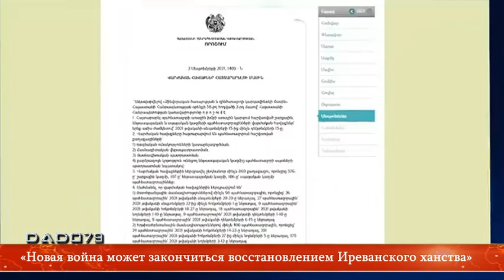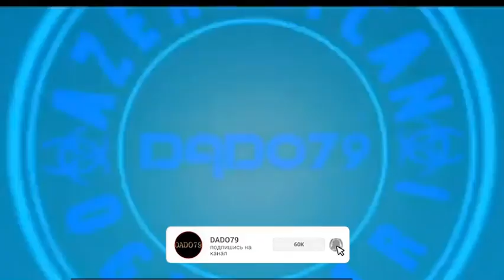«Новая война может закончиться восстановлением Иреванского ханства»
Вчера, 2 сентября, на заседании правительства Армении было принято решение вновь объявить учебные сборы резервистов рядового, унтер-офицерского и офицерского составов, состоящих на учете в первой категории первой группы запаса. Всего в сборах, по сообщениям армянских СМИ, будут задействованы 869 человек: 576 рядовых, 107 унтер-офицеров, 186 офицеров. Напомним, что военное руководство Армении проводит уже вторые с августа учебные сборы.

К чему готовится Армения? Если к реваншу, то чем для нее может обернуться столь необдуманный шаг? Может, Ереван рассчитывает на помощь внешних сил?

Прокомментировать очередные военные сборы в Армении корреспондент Caliber.Az попросил известного российского журналиста и общественного деятеля Максима Шевченко и эксперта российского Совета по международным делам Алексея Наумова.

М. Шевченко отметил, что «новая война может закончиться восстановлением Иреванского ханства».

- Война для Армении - это безумие. А Россия не сошла с ума, чтобы проливать кровь за интересы армянской плутократии. Думаю, что очередные военные сборы в Армении – «конфетка» для внутреннего потребления», - сказал М. Шевченко.

 А. Наумов в свою очередь справедливо подметил, что Азербайджан и Армения сейчас находятся во многом в разных параллельных мирах.

- Азербайджан призывает к подписанию мирного договора, Армения объявляет военные сборы. Тем не менее, 869 человек - это не та сила, которая способна что-то завоевать. К тому же у Армении в настоящее время нет ни сил, ни средств на войну. И, самое главное, в регионе изменилась стратегическая обстановка. Армения могла на что-то надеяться, когда она обороняла оккупированные ею земли, а сейчас у нее нет никаких средств для наступления. К тому же, в Карабахе находятся российские миротворцы и Россия, естественно, не позволит Еревану вести какие-либо наступательные операции. Россия, безусловно, вмешается, если со стороны Армении будут какие-то полномасштабные вооруженные провокации.

Поэтому нет причин думать, что военные сборы могут привести к военно-политическим переменам. Скорее, это армянские генералы таким образом показывают активную деятельность, чтобы отчитаться за полученные от государства деньги. Не думаю, что в этих сборах есть большой смысл», — сказал Наумов.